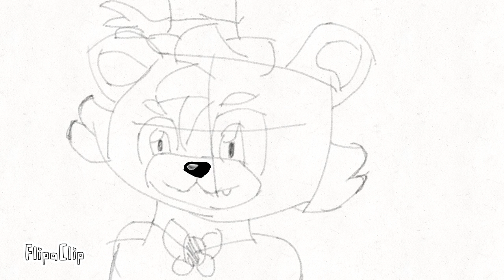FNaF AU/Alternate universe sketch (Freddy fazbear)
Freddy fazbear belongs to Scott cawthon and the creators of five nights at Freddys.

So, sorry I haven’t been active for a while, I was animating something… (yes it is an animation of my FNaF AU)

So basically in the AU, Freddy is like the main character. When a dark force (shadow Bonnie) comes to destroy pizza hills (his town) Freddy has to do something to save his home.

(In the pizza hills AU, The characters  are not animatronics, they are anthropomorphic animals.)

(Also, Spring Bonnie, spring trap and shadow Bonnie are the same person in The AU)

-MythicalWolfAnimates